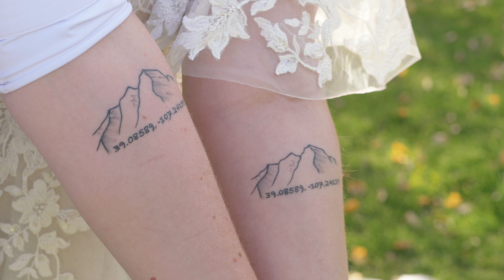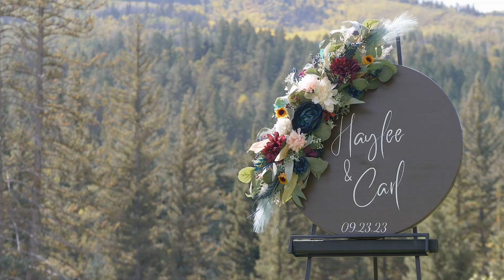Haylee + Carl | Marble, Colorado Wedding